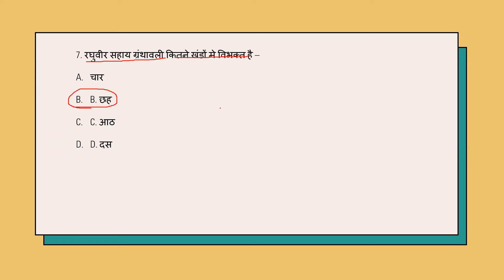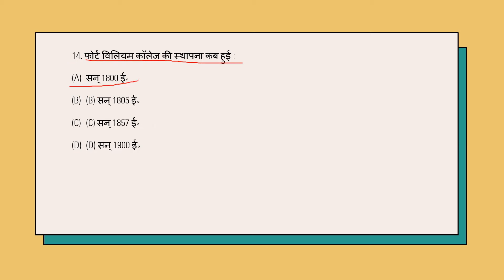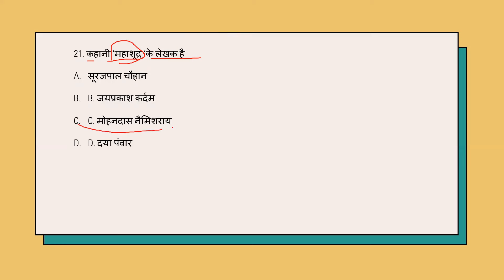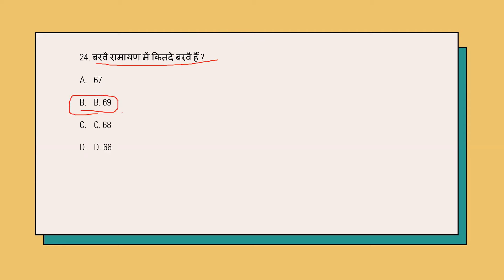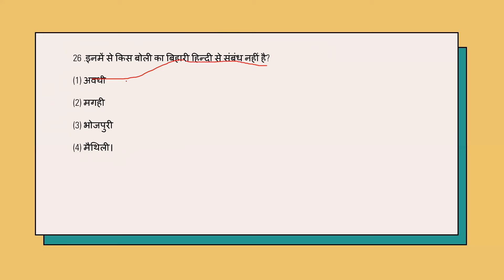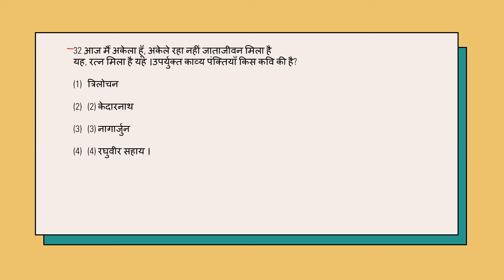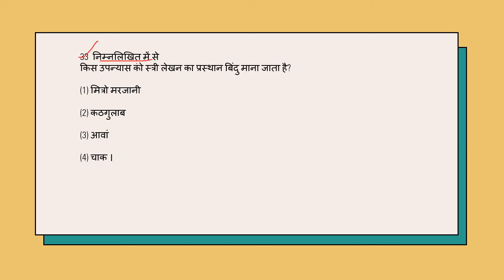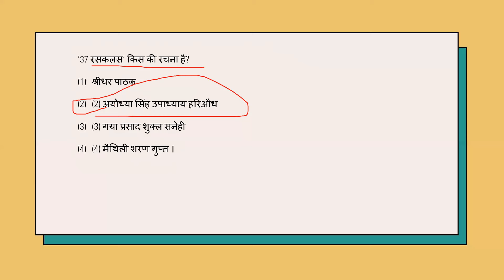हिंदी साहित्य बाप 🔥 37 सर्वश्रेष्ठ प्रश्न | hindi sahitya top 37 mcq | hindi sahitya mock test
हिंदी सलेक्शन बाली test live hindi hindi test hindi live test hindi mock test

हिंदी साहित्य का निचोड़ || HINDI SAHITYA TOP QUESTIONS || HINDI TOP QUESTIONS

RPSC-1ST ,2ND GRADE HINDI || HINDI SAHITYA PRACTICE QUESTIONS || DSSSB PGT TGT || UGC NET || hindi LIVE TEST TOP 100 MCQ | Hindi Sahitya 100 mcq

हिंदी साहित्य आधुनिक काल
आधुनिक काल हिंदी साहित्य
आधुनिक काल
आधुनिक काल हिंदी साहित्य कक्षा 12
हिंदी साहित्य का इतिहास आधुनिक काल
हिंदी साहित्य आधुनिक काल अभ्यास
हिन्दी साहित्य
आधुनिक काल हिंदी साहित्य का इतिहास
आधुनिक काल हिंदी
हिंदी साहित्य
हिंदी साहित्य का आधुनिक काल
आधुनिक काल भारतेन्दु हरिश्चन्द्र
भारतेंदु युग
hindi sahitya ka itihas adhunik kal
hindi sahitya adhunik kal practice test
mp varg 1 hindi classes
hindi sahitya practice set tgt pgt
hindi sahitya practice set rwa,
hindi sahitya practice set by mamtesh sir hindi sahitya practice set rojgar with ankit hindi sahitya practice book, hindi sahitya practice set exampur
bhartendu yug ki visheshtayen
bhartendu yug ke kavi
bhartendu yug ki pravritiyan
bhartendu yug hindi literature in hindi
bhartendu yugin kavya ki visheshta
bhartendu yug mcq
bhartendu yug ke kavi trick
bhartendu yug ke lekhak
bhartendu yugin hindi kavi
adhunik kal
adhunik kal hindi sahitya
aadhunik kaal ki visheshtayen
aadhunik kaal ko kitne bhagon mein banta gaya hai
aadhunik kal ke kavi
aadhunik kal mein bharat ka itihas
adhunik kal history
adhunik kal ki paristhitiyan
aadhunik kaal kise kahate hain
आधुनिक काल का इतिहास
hindi sahitya
hindi sahitya adhunik kal
hindi sahitya ka adhunik kal
bhartendu yug ki visheshta
हिंदी साहित्य,हिंदी साहित्य आधुनिक काल
bhartendu yug
adhunik kal bhartendu yug
bhartendu yug aadhunik kal
aadhunik kaal in hindi
bharatendu yug

hindi
st
हिंदी साहित्य
| Adhunik kal Hindi Sahity
a | Bhartendu yug | भारत
ेंदु युग PYQ | आधुनिक
 कालkota online classe
sdsssb hindi sahit
yarpsc hindi sahit
yarpsc 1st grade
hindi sahityasecond grade
hindi sahitya2nd grade h
indi sahityaup pgt tg
t hindi sahityakota on
line classesdsssb
hindi sahityarpsc
hindi sahityarpsc
 1st grade hindi sahityase
cond grade hindi sahitya
2nd gra
de hindi sahityaup pg
t tgt hindi sahityakot
a online classesds
ssb hindi sahityar
psc hindi sahitya
rpsc 1s
t grade hindi sahityasecon
d grade hindi sahityaaad
ikaal2n
d grade hindi sahitya
up pgt tgt hindi sahit
yakota online classesd
sssb hindi sahitya
rpsc hindi sahityaritikaal
rpsc 1st grade hindi sahityasecon
ikaal2n
adhunik kal pract
ice setup pgt tgt hindi sahityadsssb hindi sahityahindi sahitya test questionshindi sahitya ke practice questionssecond grade hindi sahityaaadikaal2nd grade hindi sahityahindi sahitya mcqsadhunik kal practice set